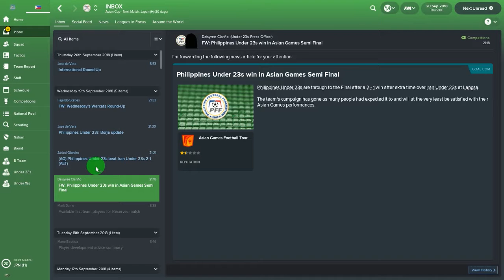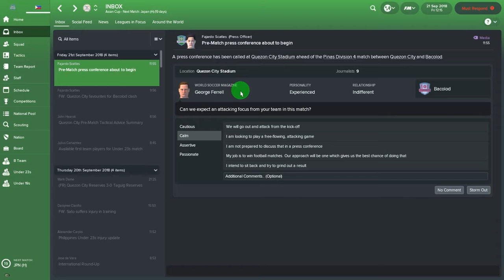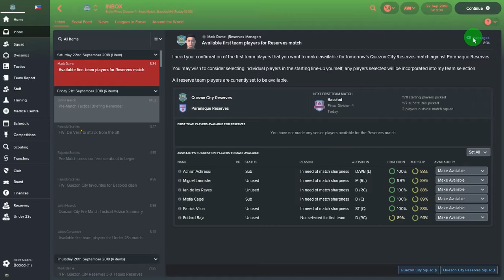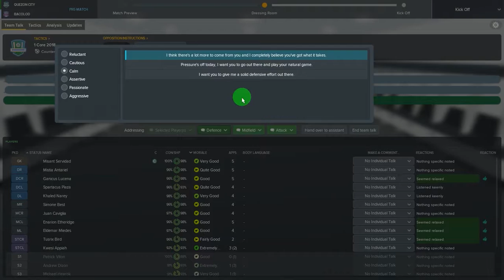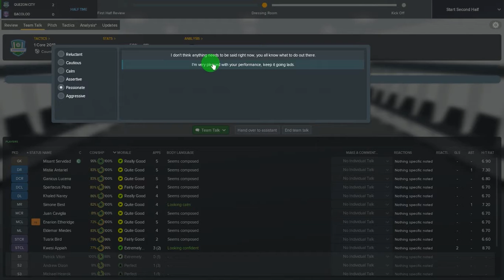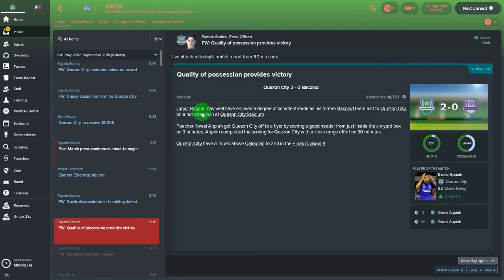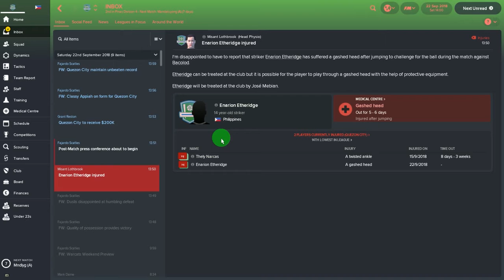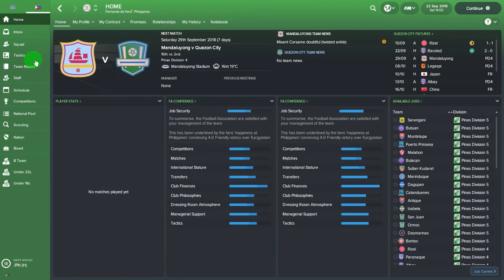Azkals Football Manager 2018 Edition S02E08 (Division 4 Game 5 Quezon City vs Bacolod )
I created a Philippines database in Football Manager 2018 that consist of 100 teams from different places and cities in the Philippines which I divided to 5 divisions and 20 teams per division. Same as the other European leagues when you are in the Top 2 at the end of the season in the Lower Division you will get an automatic promotion and the 3rd, 4th, 5th and 6th placers will battle in a playoffs for the remaining 2 slots for promotion to higher division.

I would like to give thanks to Youtube.com for free great music library that I used for this video.